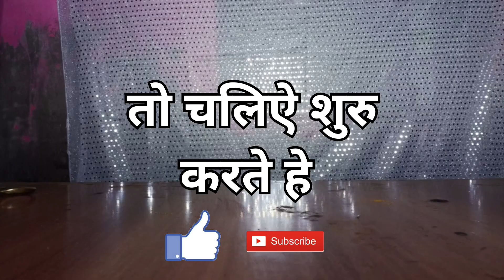Home made experiment 🧪|| घरं पर किया experiment 👍🏻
So guys yaar hamne aj ghar par experiment kar diya bhai bhot maja ayaa yaar
Video me dekhkar ap bhi kar sakte hai
Tao yaar video ko end Tak dekhna please
And achya laga tao like karna
Juld milenge next video me